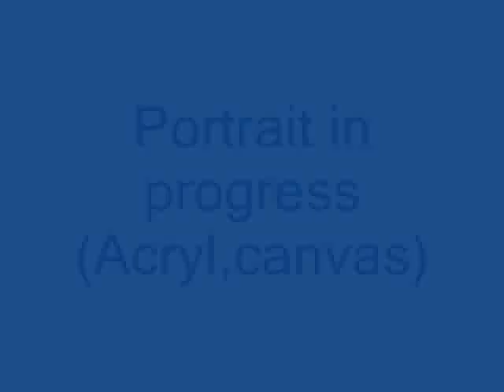Portrait in progress